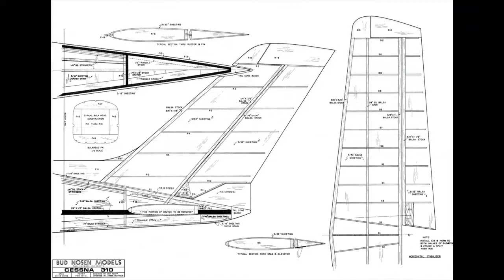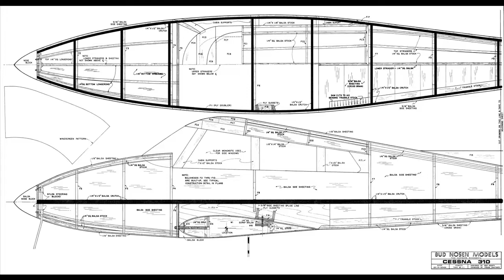Чертежи Cessna 310 # 144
Чертежи самолета cessna 310

Модельная  электроника
Двигатель:
Регулятор оборотов:
XXD HW30A 30A
30A ESC Бесщеточный BEC 5V3A
Аппаратура:

Внимание!